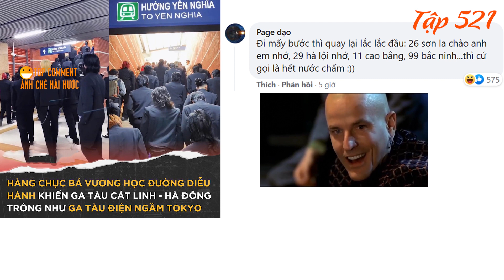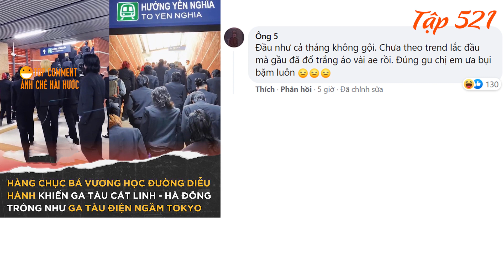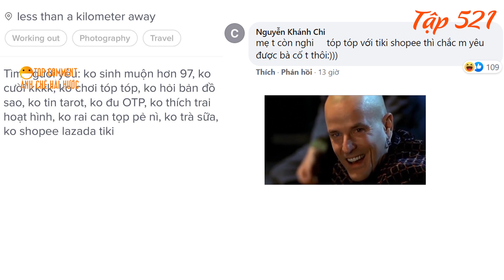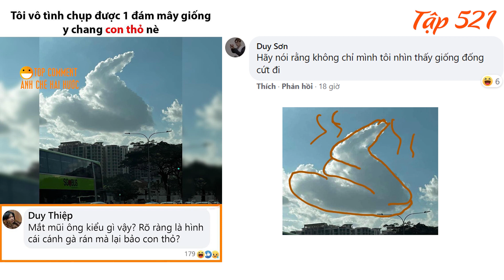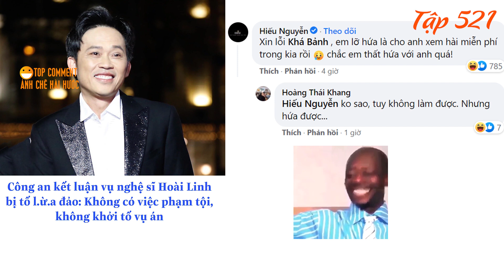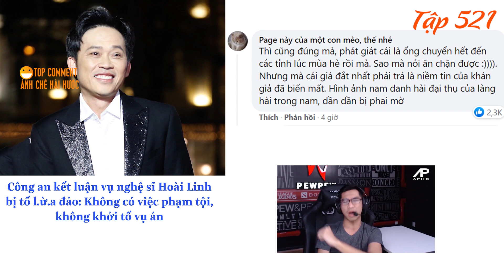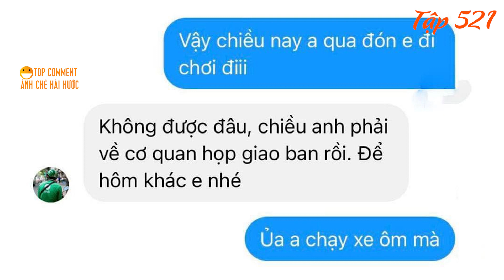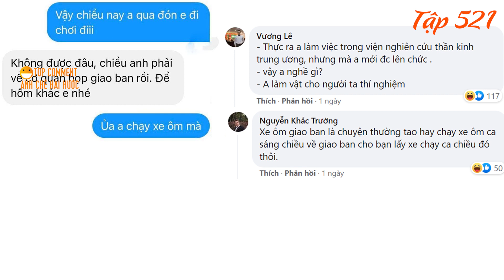Hoài Linh (14 tỷ) sẽ bị mức án nào, giờ ra sao?, Kiểu Tóc nào đẹp chơi Tết 2022 TOP COMMENTS #521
00:00 : Ga Cát Linh giống ga Tokyto vì sinh viên diễu hành.
01:06 : Kiểu tóc tết giúp chị em trẻ hẳn ra. Kiểu tóc nào đẹp để đi chơi tết 2022.
01: 37 : Tìm người yêu không chơi Tiktok, không trà sữa shopee.
02:58 : Đám mây hình con thỏ.
03:38 : Công an kết luận vụ Hoài Linh 14 tỷ, sẽ bị mức án nào, giờ ra sao.
05:21 : Nụ cười làm các anh em mê.
05:58 :Tin nhắn hài hước 2022.